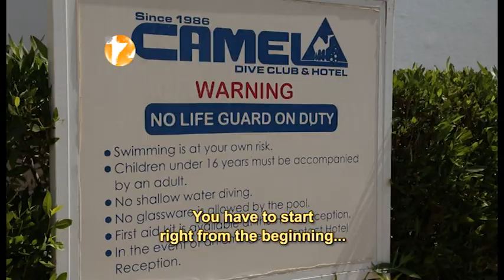Camel Dive Club & Hotel, Sharm El Sheikh